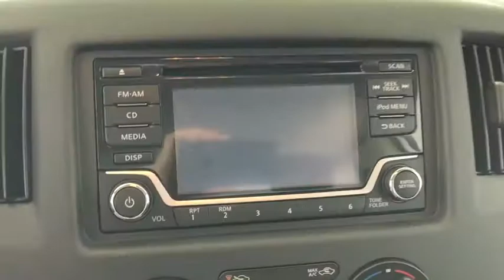2018 Nissan NV200 Compact Cargo Costa Mesa, Huntington Beach, Irvine, San Clamente, Anaheim, CA NV80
Fresh Powder New 2018 Nissan NV200 Compact Cargo available in Costa Mesa, California at Orange Coast Nissan. Servicing the Huntington Beach, Irvine, San Clamente, Anaheim, CA area.
2018 Nissan NV200 Compact Cargo S - Stock#: NV80976 - VIN#: 3N6CM0KN5JK701943

Fresh Powder 2018 Nissan NV200 S FWD CVT with Xtronic I426/24 Highway/City MPG Price includes: $1,500 - Nissan Customer Cash - National. Exp. 07/09/2018